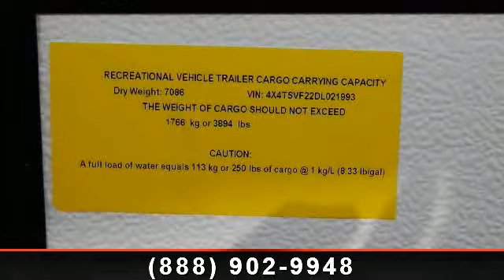2013 Forest River Surveyor Select - Southaven - Southaven,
The Tuscany colored interior of this 2013 Forest River Surveyor Select SVT304 has two slide outs and room to sleep eight people.  A queen bed with storage, bunk beds, and sofa with table are included in this new travel trailer from Southaven RV Supercenter. Enjoy your travels to the utmost with this exceptional new travel trailer and bunkhouse.\r\n\r\nTrue, Super Lightweight\r\n\r\nLuxury is well within your reach in this extraordinary Surveyor travel trailer. Beautiful residential style cabinetry and kitchen raised panel cabinet doors, spacious pantry, plus the large entertainment center makes this a great choice for affordable elegance. , 15K Air Conditioner IPO 13.5 BTU A/C, Day/Nite shades, Fantastic Fan, Roof Ladder\r\nPower Tongue Jack\r\nPower Stabilizer Jacks, Serta� �Dreamscape� Mattress